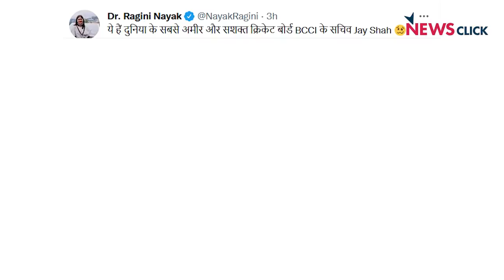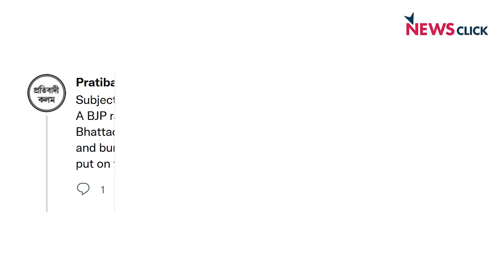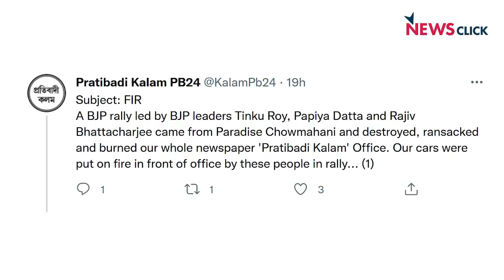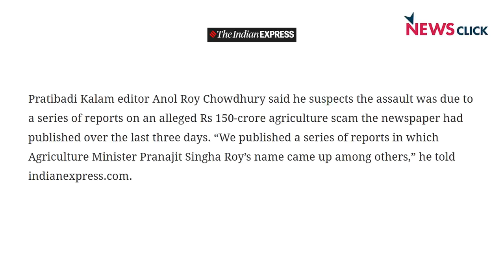त्रिपुरा के अखबार के खिलाफ भाजपाई हिंसा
कांग्रेस ने अमित शाह के बेटे जय शाह पर करारा हमला किया है। दरअसल मामला है एक वीडियो का जिसमे जय शाह क्रिकेट की दुनिया में किये गए फैसलों की जानकारी दे रहे हैं । आज बोल के लब आज़ाद हैं तेरे में अभिसार शर्मा साथ की त्रिपुरा के एक अखबार प्रतिबादी कलम के दफ्तर पर भाजपा कार्यकर्ताओं के शर्मनाक हमले का भी ज़िक्र के रहे हैं